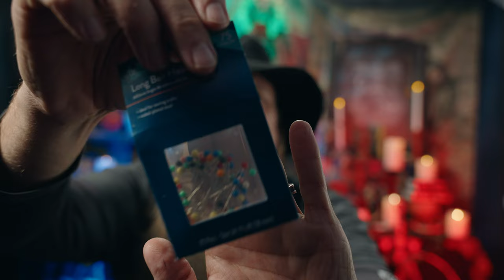Lime Protection Spell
A Protection Spell for the Home!!

Ship any Packages to:
Mannun
497 Hooksett Rd. #185

Also to see Traditional Gardnerian Covens in your area

Weeping Willow Coven